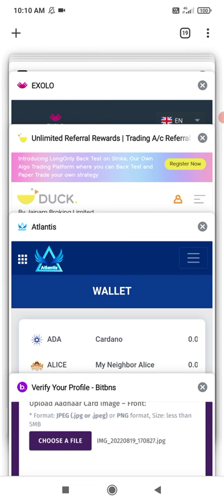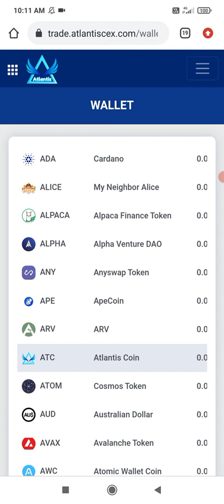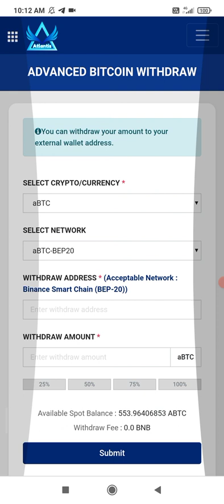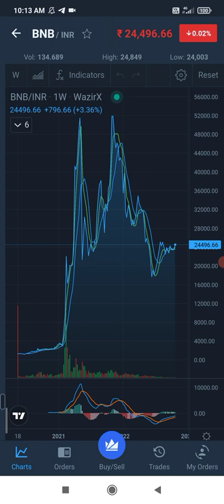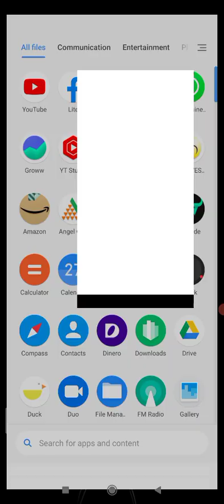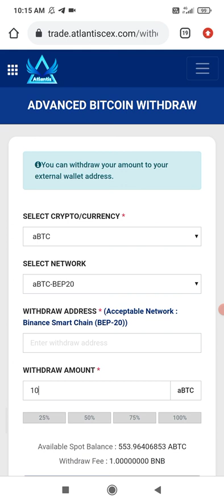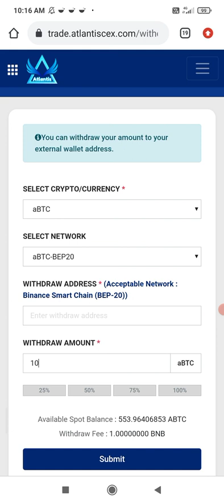Atlantis Exchange abtc Coin Live Withdraw | Withdraw होगा या नही | Ac Coin Live Withdraw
my whtsapp link 👇 if you really want to give then only text me 👍 time pass people stay away 👇